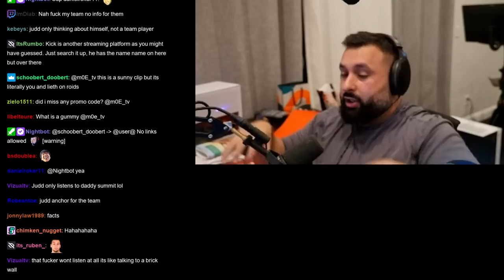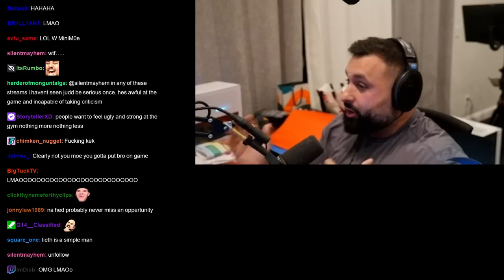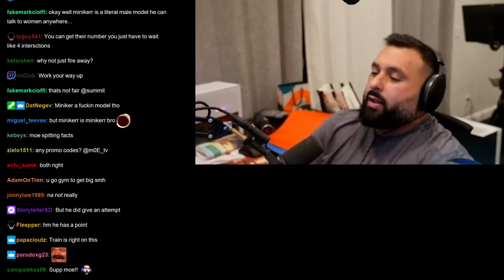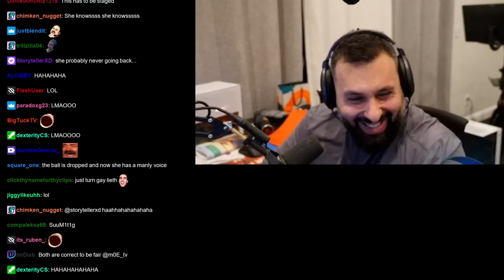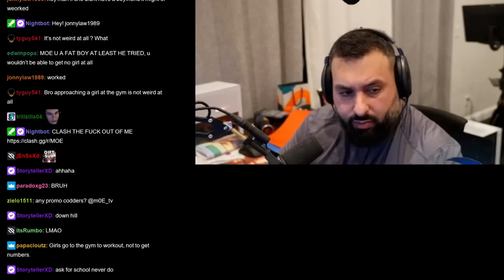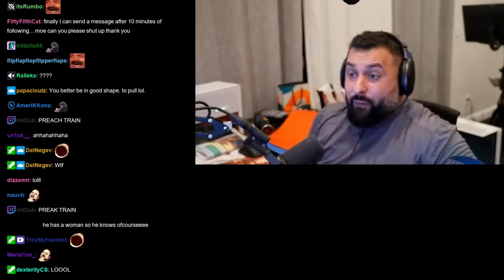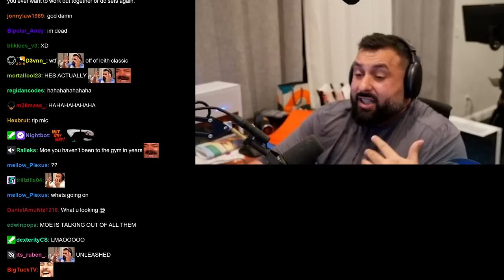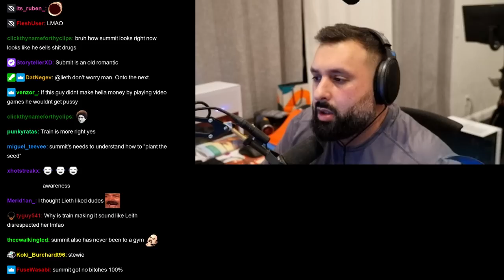SUMMIT1G’S ADVICE ON HOW TO TALK TO WOMEN!?! (HUGE RAGE)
Moe, Summit1g, and Trainwreckstv discuss how Lieth was recently rejected while trying to get a girl's phone number at the gym. A disagreement in how to talk with women and when to talk to a woman leads to a heated argument. They attempt to play a game of CSGO on Mirage but things don’t go so smoothly.